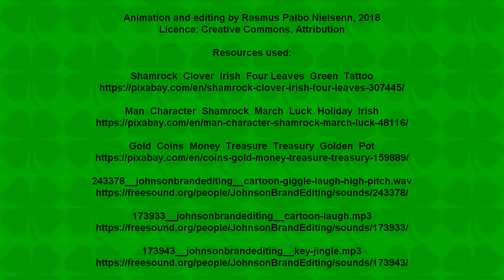St Patricks Day theme chroma keyed overlay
St Patrick's Day themed overlay..

Like with the previous overlays I did a test, using VideoPad, and as it turned out, unfortunately, the chroma color shows slightly around the dithering dots, unless you turn the threshold up so much that it takes bits out of the rainbow. It's not too bad tho, and I can't be bothered.. - I just hope that YouTube's processing don't make it any worse. - You can [no longer] see the overlay test video

EDIT June 30th 2019: Sorry I had to delete the overlay test for this one, as I received a copyright notice, although the background video (like all other resources I used for the overlay itself) had been posted by their respective uploaders (specified in the description below) under creative commons. But waddayaknow..

Feel free to use IF YOU DARE, only if you use it please give credits. Thank you.